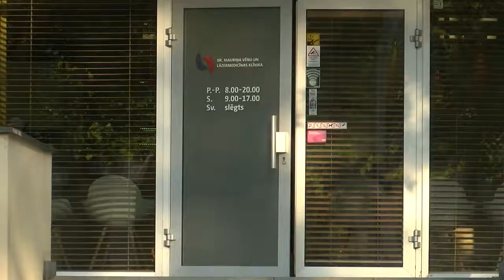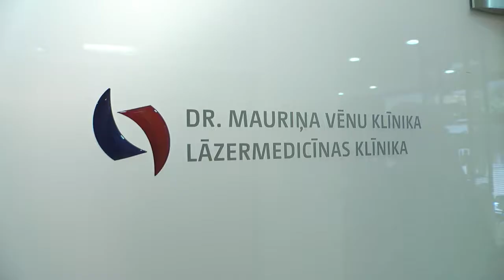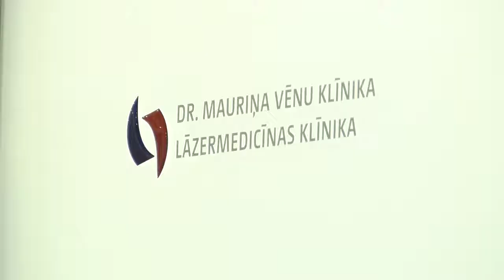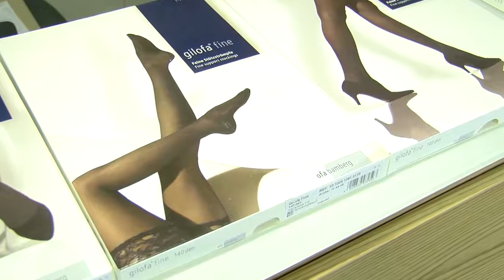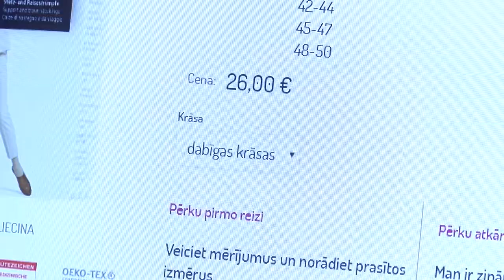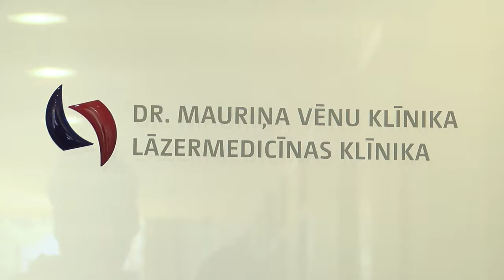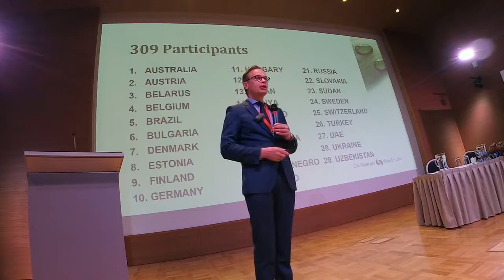Tavai veselībai un skaistumam 26 09 2018